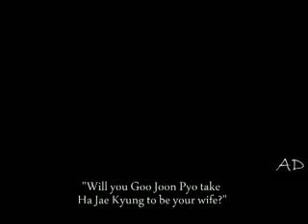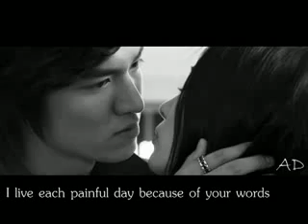jisun - what do i do with lyrics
geu daen nuh mu dang yeon han du
oonuel nae gae ah bu ull muyt nae yo

nan geu jeo jal jin nae da het jo
geu daen jeong mal nal nuhmoo moryujo

geu dae upshido nae ga genchan nuell gut gat na you
geu dae nun na up shi genchanayo

dang shin up neun sa sange nuh mu do himdull uhseo soom shi neun na ull onemanghetjo

uhtuk ha jo ah jik do nan geudae han madie busuh ji nun haru ull sal a yo
geu dae nae gae malhae ba yo
elawnungae na puninji gedaedo nacheorum
haru ga ah puh go
toh a pun ji malhae ba yo
geu dae wa nan

eemi nomo nutonnayo oori dashi giwhenun uptnayo
nan ah jik geudell saeng gak hae yo
geu daen a ma aljido moulljo ha
kullkook elungayo elukhae gutingayo
geudae nun eedaero genchanayo
nan ahdwell gut gateundae
gateun sarangeun juk uh do nae gaen uputsultendae

uhtuk ha jo nae ma eumeun geudae nanee myen
nu gu do ahn a jul su upsul tendae
jabal naul jabahjoyo aljanayo
na ran saram ahmulle aesuhdo
geudae ull ji wool suga updangull
jaebal naull jabajoyo

nah ah jik geudel sanggakhaeyo
geu daen ahma aljidomoulljo ha